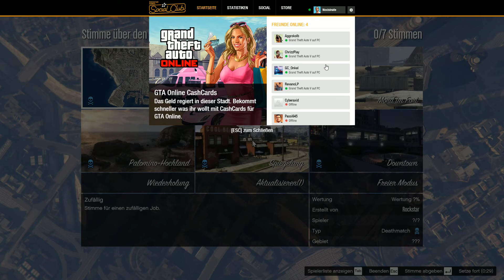Tankstellen Deathmatch ★ Let's Play GTA Online | 007 | PC/60Fps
Herzlich willkommen zu GTA Online.
Es ist zwar schon länger auf dem Markt, aber wir haben alle richtig Lust auf Chaos in Los Santos.

GTA ist eine Action Serie von Rockstar Games und zum Beispiel hier erhältlich

Die Crew:
Nox

Aggrokolb

PapaHELM

Ihr könnt uns auch Bescheid geben und uns eure Ideen, Jobs usw. mitteilen, sodass wir sie umsetzen. Klingt das gut? Ja! Ihr müsst nur mitmachen :D

Däumchen nach oben nicht vergessen

Socialmedia